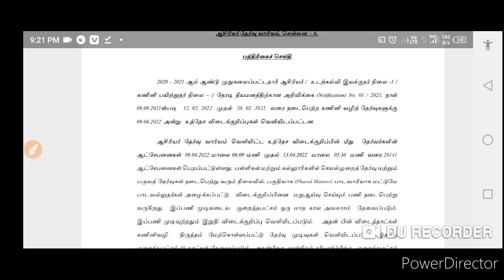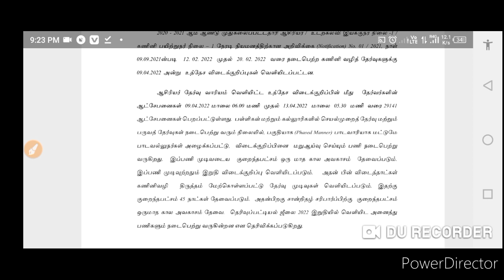PG trb exam Result - புதிய அறிவிப்பு/ஆசிரியர் தேர்வு வாரியம்.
Pg trb exam Result in 2022